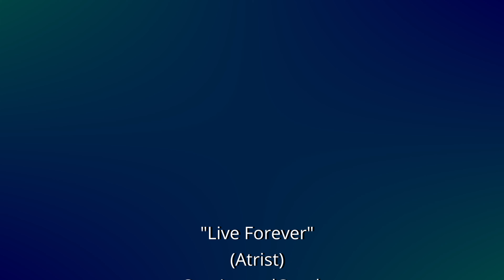UK Alternative Hip Hop/R&B Type Beat - "Live Forever" (Instrumental)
"Live Forever" is another instrumental from ContinentalCrooks. "Live forever" is a slow tempo beat with an introspective feel and unique melodies. have a listen to the instrumental and leave some feedback if you can.

Find out more about ContinentalCrooks